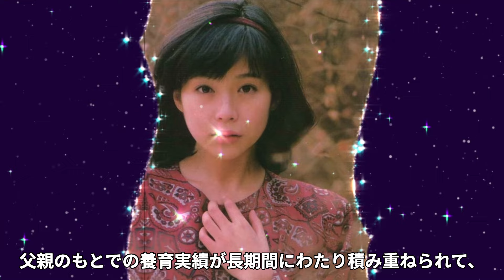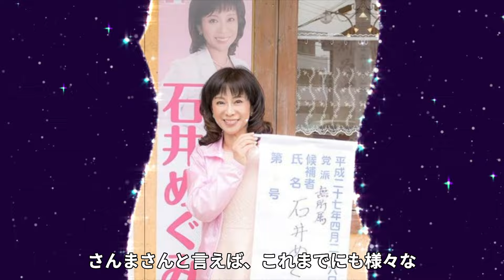石井めぐみの長男が突然死した難病...子供の父親が"明石家さんま"との隠し子の真相に言葉を失う...『オレたちひょうきん族』でも活躍した元女優の２度の離婚理由の全貌に驚きを隠せない...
今回紹介するのは、石井めぐみさん♡

1979年映画「夜叉ヶ池」でデビュー。

その後も映画「ウィニング・パス」や「ふるさとをください」、

2010年「ＣＯＡＣＨ　４０歳のフィギュアスケーター」などに起用される。

 NHKドラマ「太郎の青春」「おんな太閤記」や

フジテレビバラエティー番組「オレたちひょうきん族」でレギュラーを務め、

テレビ朝日ドラマ「家政婦は見た！」「新・京都迷宮案内」などに出演し、

ドラマ、バラエティー番組など幅広く活動。